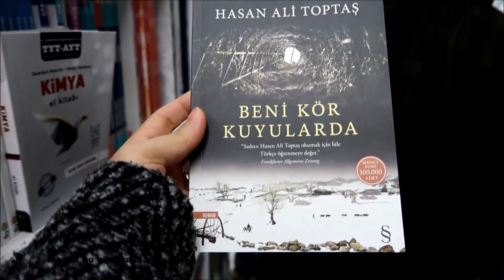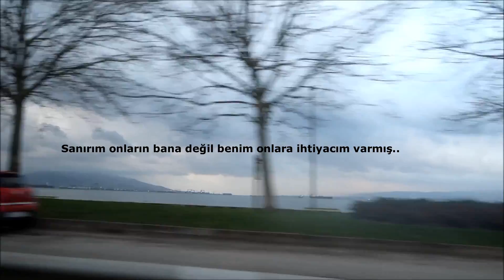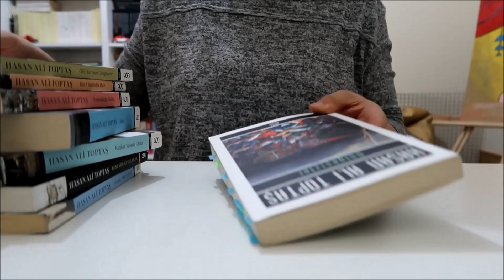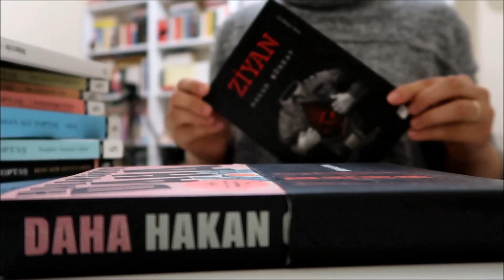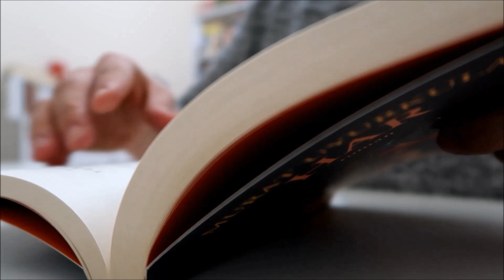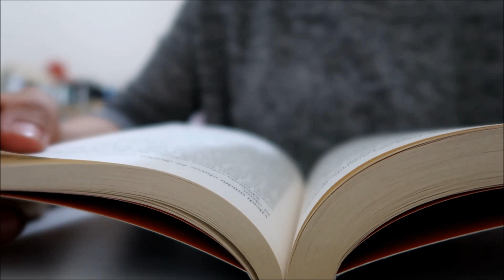Sessiz Vlog #4 || Benimle Verimli Bir Gün | Kahvaltı, Umutlu Olmak, Hasan Ali Toptaş, Kitap Önerisi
Umarım severek izlersiniz..
Yorumlarınızı paylaşmayı unutmayın..
Her çarşamba saat 17:00'de ve her pazar saat 10:00'da yeni video paylaşıyorum.